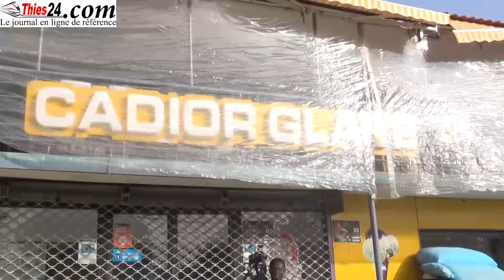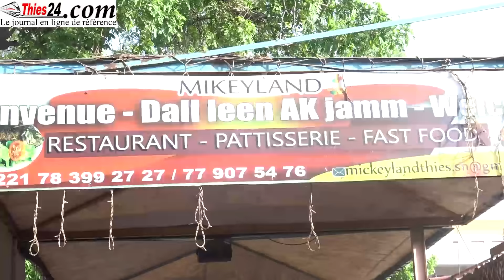Mickey Land Thiès, Maire Babacar Diop détecte un scandale écologique et financier